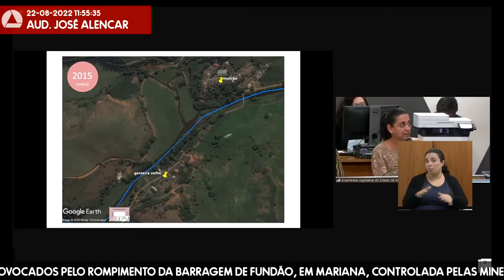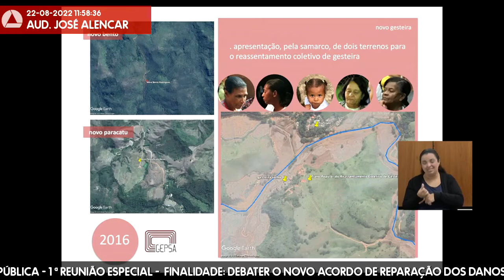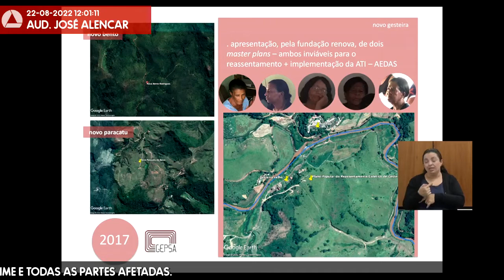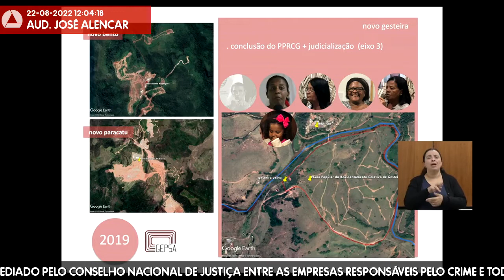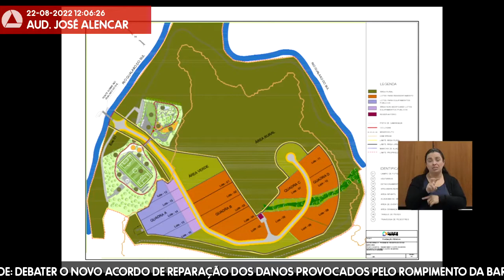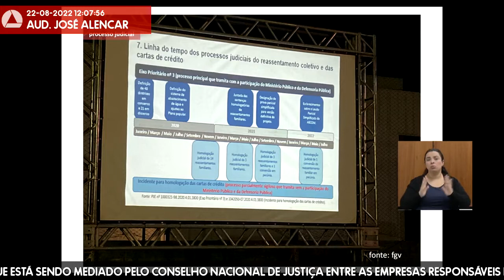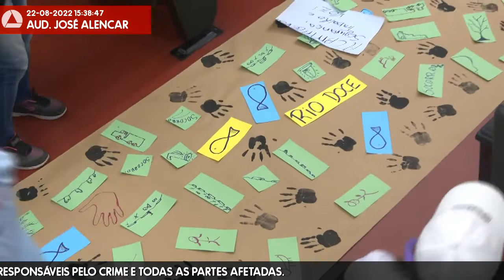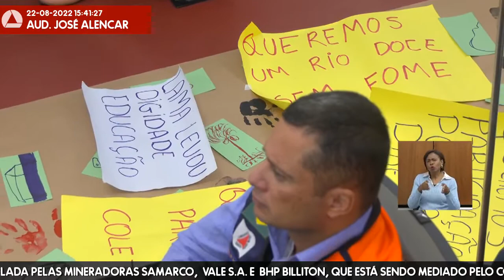22/08/2022 09:00 - Comissão de Administração Pública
Finalidade da audiência: Debater o novo acordo de reparação dos danos provocados pelo rompimento da Barragem de Fundão, em Mariana, controlada pelas mineradoras Samarco,  Vale S.A. e  BHP Billiton, que está sendo mediado pelo Conselho Nacional de Justiça entre as empresas responsáveis pelo crime e todas as partes afetadas.